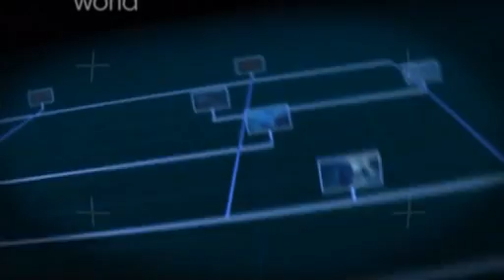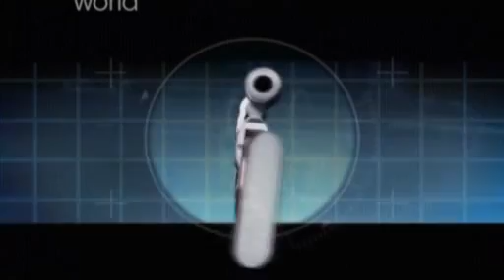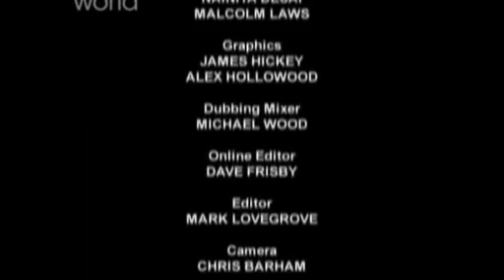Spetsnaz MUST WATCH!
HISTORY OF SPETSNAZ AND THEIR WEAPONS.